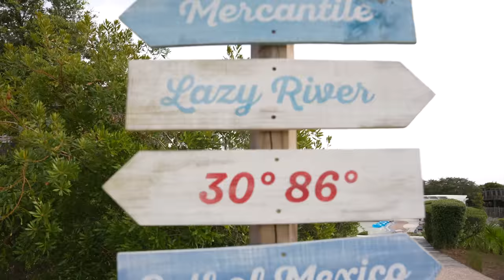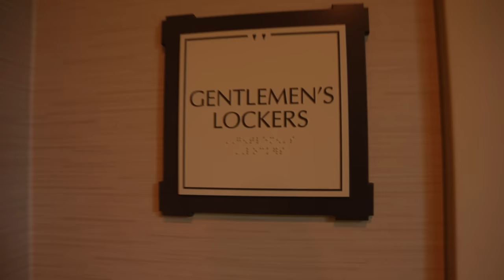The BEST Private Golf Club in Florida that YOU CAN PLAY!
The Watersound Club in Florida has two golf courses and a Private Beach Club.